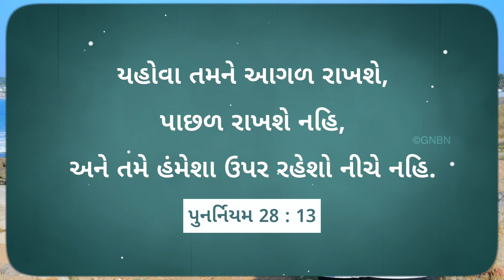ઈસુ સાથે ચાલવું || ભાઈ મોહન સી. લાજરસ || માર્ચ 17 || Gujarati